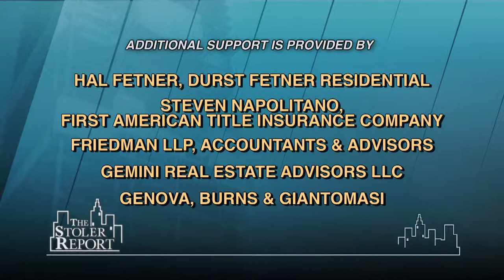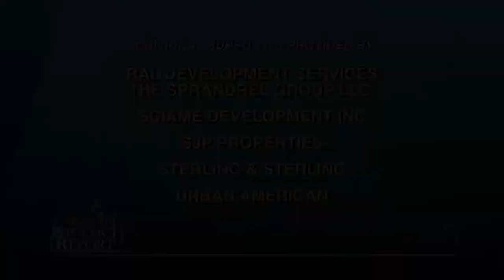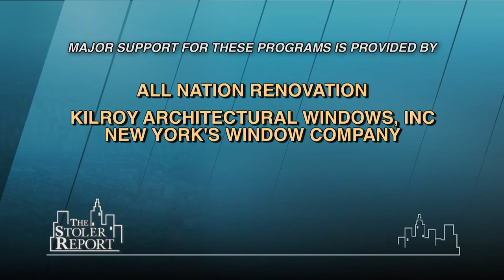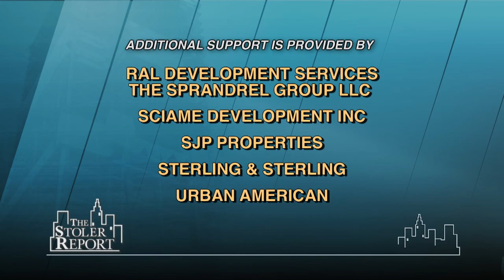The Stoler Report: Legal Aspects of Restructuring & Distressed Debt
Host Michael Stoler sits down with real estate experts to discuss the legal aspects of restructuring and distressed debt within today's real estate market. They touch upon the receptiveness of the market to restructures, how borrowers are buying back debt, the increase in lenders selling loans, and how to negotiate distressed debts.